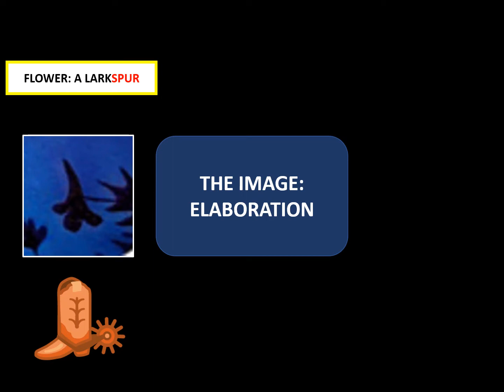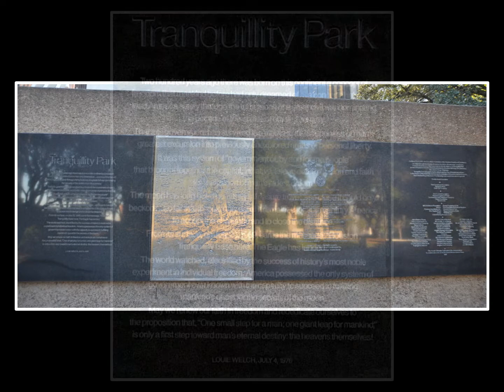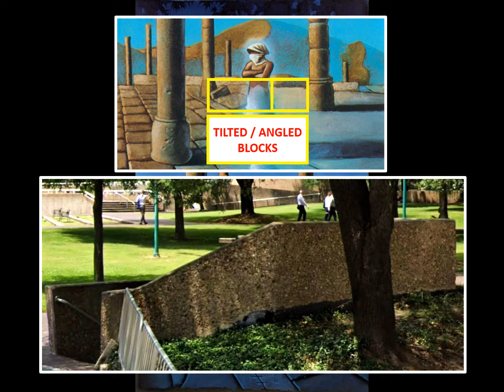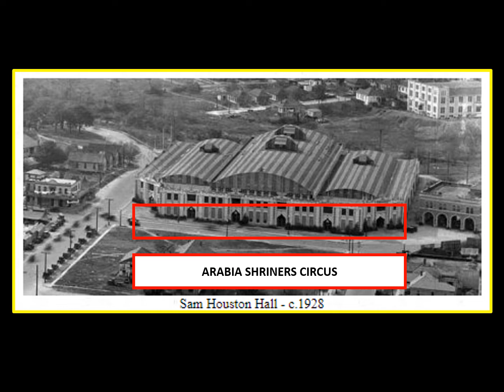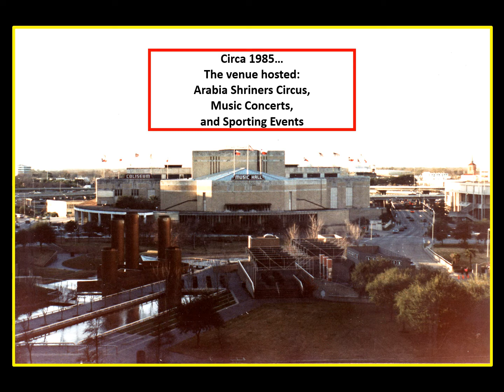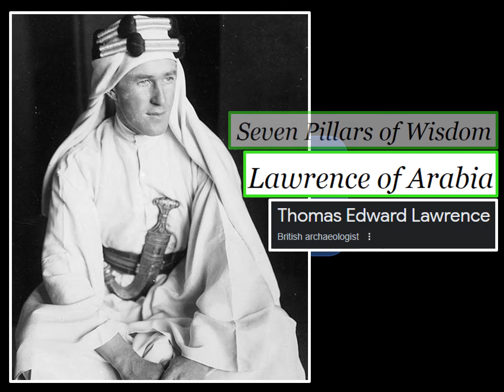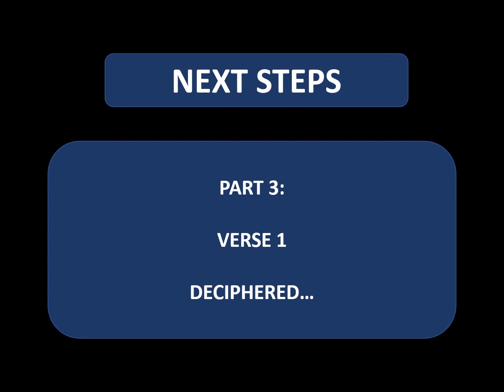The Secret: A Treasure Hunt, Houston (Part 2)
Part 1 - I attempted to interpret clues hidden in Image 8 for Houston.
Part 2 - I attempt to interpret more clues found in Image 8 for Houston.
Part 3 - I will attempt to interpret the clues hidden in Verse 1 for Houston.
Feedback is always welcomed!